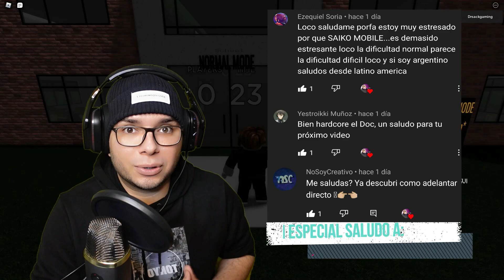Fan MADE - SAIKO NO SUTOKA en ROBLOX?? 😨😨 / Saiko ¿¿¿ES RUBIA???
Esta vez les traigo Saiko No Sutoka pero EN ROBLOX jaja si, este es un fan made, el cual promete que muy pronto llegara el modo yangire, asi que estaremos pendientes de esa actualizacion en roblox de nuesto querido Saiko no sutoka.

Saiko No Sutoka es un juego de supervivencia de terror en el que tú, como protagonista, debes escapar y evitar a la loca yandere que te quiere muerto.

El Antagonista, Saiko Chan es un asesino en serie psicópata. Ella es un tipo Yandere muy singular. Le encanta jugar contigo antes de tener la oportunidad de matarte.